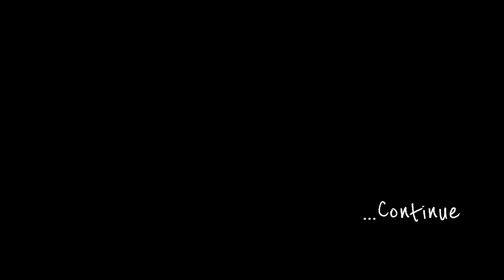Repair Light Leak 빛샘수리, DIY로 해보자 (1)_Hasselblad 500C/M, Olympus 35RD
최근에 작업한 핫셀블라드 필름실과 올림푸스35RD를 작업한 모습을 담았습니다.

핫셀블라드에서 사용한 빛샘재는 면으로 된 실을 사용하였는데, 면은 탄성이 적어서, 꽉 안 물리거나 헤지면 틈이 벌어집니다.

그래서 필름실 쪽은 융으로, 덮개 쪽은 스펀지로 하여 상하부 재료를 달리 가져가 보았습니다.

올림푸스35 시리즈의 빛샘작업은 대부분 비슷비슷합니다.
올림푸스35를 비롯하여, 잊지 말아야 할 것은 경첩부를 조심해야 합니다.

경첩부 스펀지를 빼 먹으면 스물스물 빛이 새어들어와 중간 어딘가에 빛으로 된 띠를 형성합니다.
그렇다고 너무 꽉 끼면 뚜껑이 안 닫히거나, 안 열리거나 합니다. 이럴 때 필름통에서 빼낸 융은 두께가 아주 제격입니다.